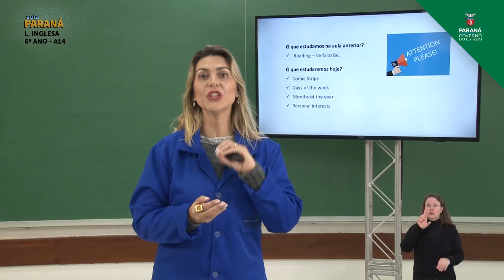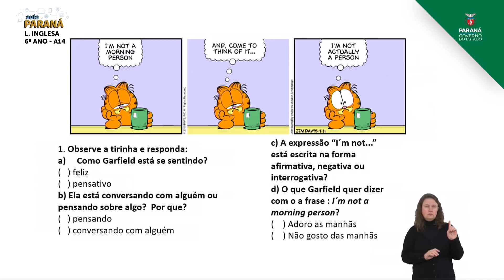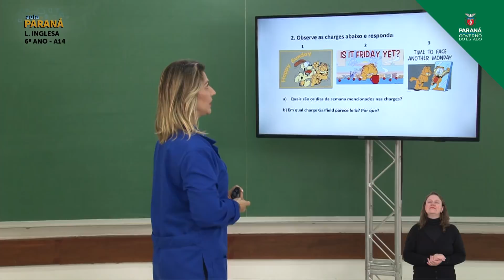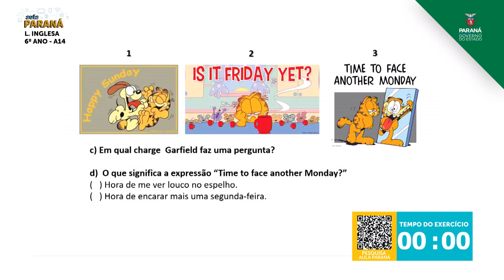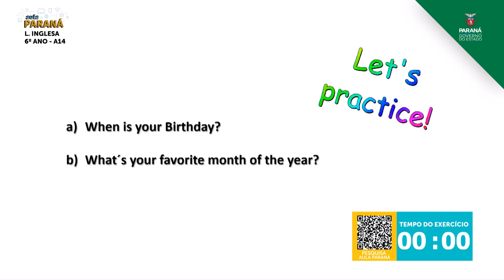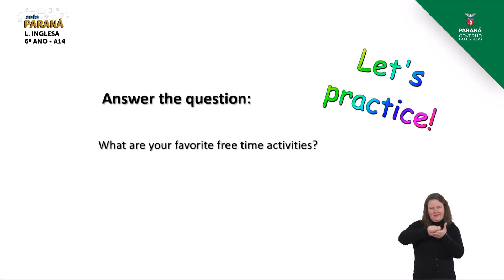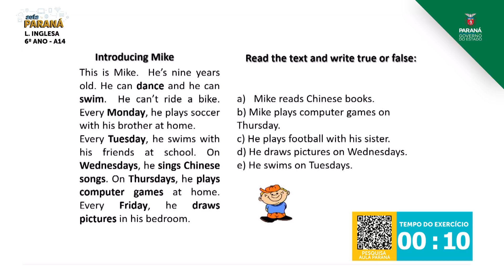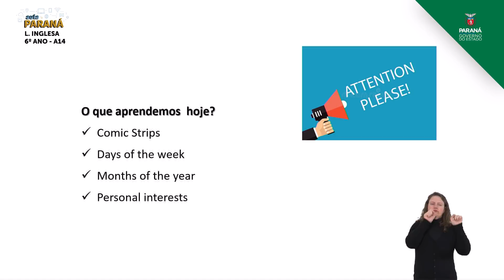6º Ano | Língua Inglesa | Aula 14 - Review 1 - Part 2